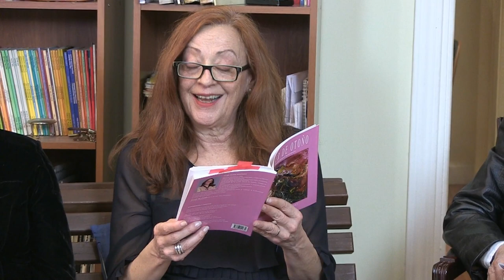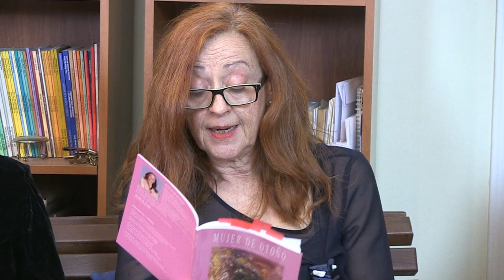POESÍA MÁS POESÍA - SAINT JOHN PERSE - PILAR ROJAS - Programa 14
22 de febrero de 2018